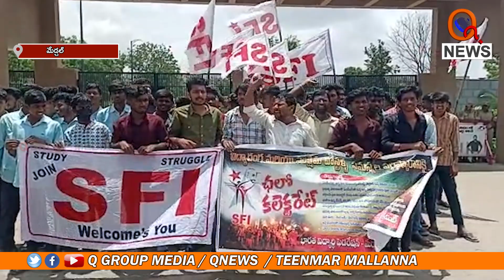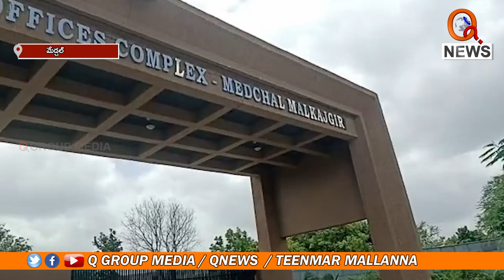ఎస్ఎఫ్ఐ ఆధ్వర్యంలో కలెక్టరేట్ వద్ద ధర్నా | Medchal | Teenmarmallanna | Qnews